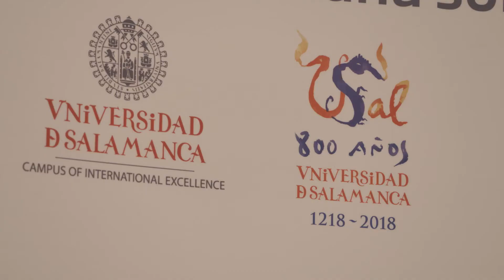Iberdrola y la Universidad de Salamanca comprometidos con los ODS